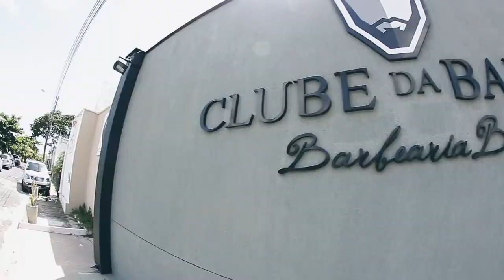TRAILER JÚLIA E RODRIGO